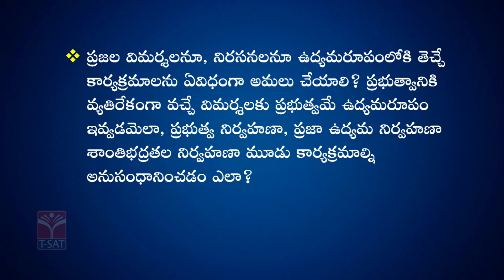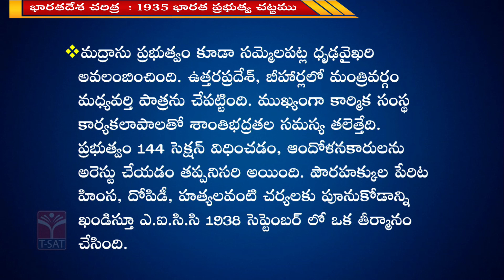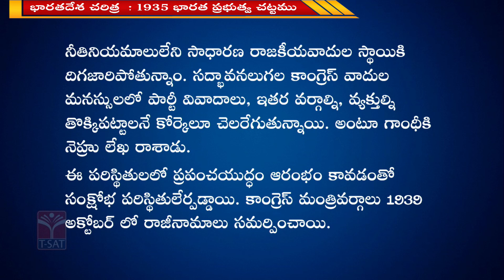INDIAN HISTORY - 1935 BHARATHA PRABHUTVA CHATTAM (PART - 4) | TSPSC GROUP 1 PRELIMS & MAINS | T-SAT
1935 act in telugu
1935 bharatha prabhutva chattam
1935 act provisions

T-SAT Network Digital Classes are Now Available on Following Platforms:

👉Install T-SAT App:
1. For Android Users: Play Store
2. For Apple Users: AppStore